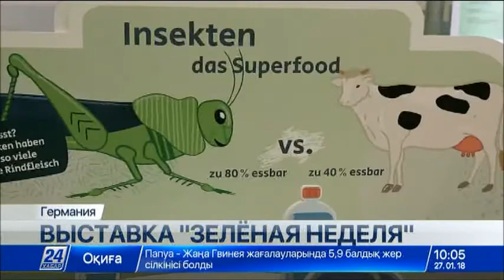Шоколад из гусениц предлагают отведать на выставке «Зелёная неделя» в Берлине